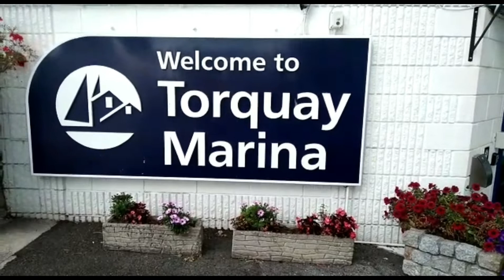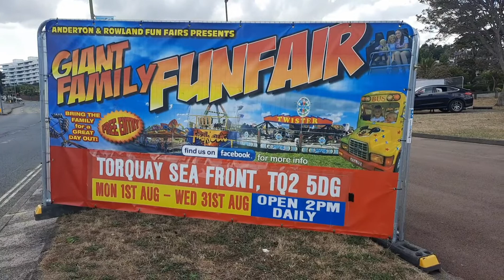Today we are in torquay August 2022